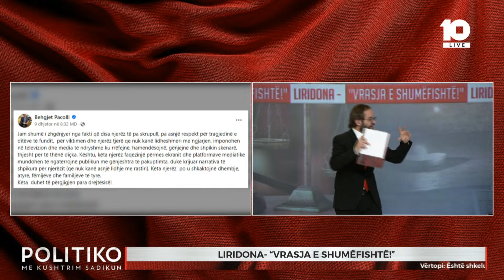Elezi për rastin "Liridona": Ende pa u bërë 24 orë, dolën informacione të sigurta nga media.